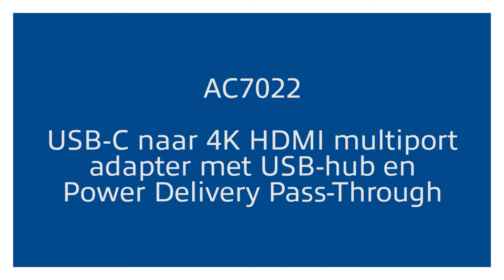ACT AC7022 USB-C naar HDMI 4K Adapter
Gebruik de USB-C 3.2 Gen1 naar HDMI 4K adapter voor het aansluiten van een HMDI scherm of beamer op een laptop. De adapter ondersteunt een maximale resolutie van 4096 x 2160 (4K) @ 30Hz. De AC7022 heeft een Power Delivery Pass-Through poort (max. 60W) en een extra USB-A-poort.